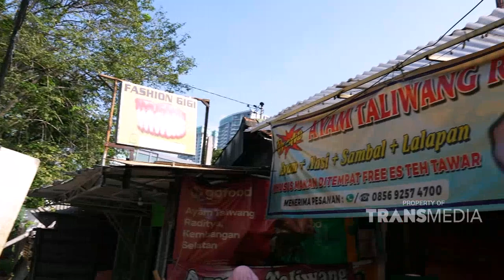Gurame Bakar Bumbu Taliwang Anti Mengecewakan | BIKIN LAPER (14/7/22) P4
BIKIN LAPER
TAYANG SETIAP HARI SENIN - JUMAT 18.00 WIB